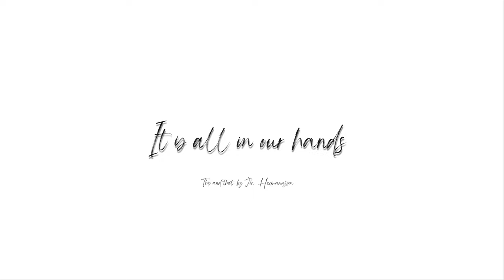2022 It is all in our hands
2022 It is all in our hands